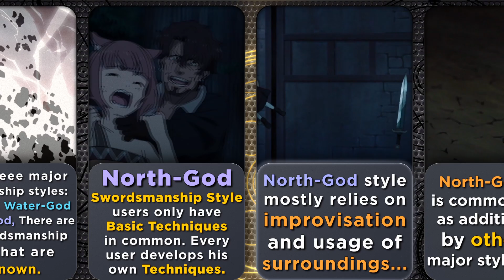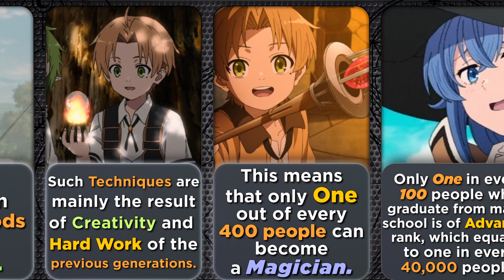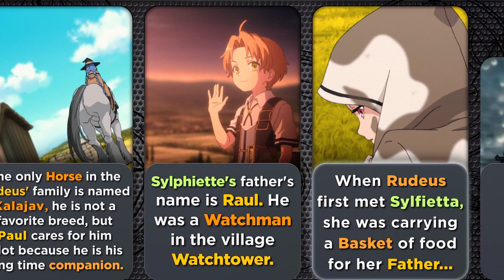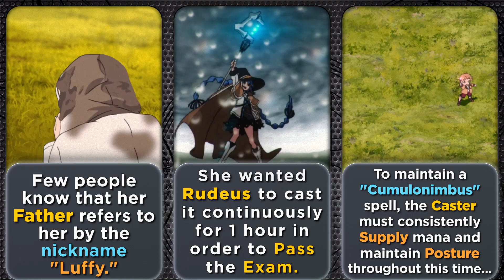20 Interesting FACT From Mushoku Tensei You Need To Know About - SKIPPED CONTENT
I made SPOILER FREE video about Interesting facts and details about Mushoku Tensei anime, AKA Jobless Reincarnation, based on Mushoku Tensei Web Novel, Mushoku Tensei Manga. In this video, you will get information about interesting characters such as Rudeus Greyrat, Paul Greyrat, Lilia Greyrat, Zenith Greyrat, Sylphiette, Sylphiette's father, etc.

Anime: Mushoku Tensei : Jobless Reincarnation
Isekai Ittara Honki Dasu

Also you will learn interesting facts about, North god style from Mushoku Tensei, Mushoku Tensei Magic academies from Jobless Reincarnation, Monsters from Mushoku Tensei, etc.

The information presented in this video is based on Mushoku Tensei, AKA Jobless Reincarnation Web Novel, Wiki, and My own Research on the subject.

Mushoku Tensei Season 1 is Over, however, Season 2 of Mushoku Tensei is announced so let's look forward to it.

In a sense, this is a Mushoku Tensei lore video, which includes interesting information and details about the Jobless Reincarnation anime.

🔥 Make Sure That If You Enjoy The Content, Like The Video(for the algorithm) And Share It To Your Friends who May Also enjoy this kind of anime content as well.

➤ I personally create each and every single video on this channel. Each video requires excessive research and editing to be appealing, interesting, and 100% accurate. It usually takes me between 9-12 hours to research and prepare a single video. All of my content adds significant value (both educational & entertaining value) to all media (images) used. The content used is transformative in nature and unique, as I always try to create videos that provide interesting and valuable information for my viewers while I abide by YouTube's Community Guidelines and Monetization Policies!

Important sentences: mushoku tensei, mushoku tensei season 2, rudeus greyrat, rudeus, mushoku tensei cut content, anime, mushoku tensei jobless reincarnation, jobless reincarnation, jobless reincarnation season 2, mushoku tensei jobless reincarnation, mushoku tensei skipped content, aninews, mushoku tensei op, mushoku tensei s2, Rudeus Greyrat, Lilia Greyrat, Paul Greyrat, Eris Greyrat, Mushoku Tensei Sylphiette,  sylphy, roxy migurdia,